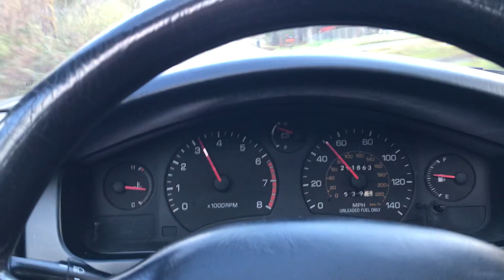1995 Toyota MR2 T-Top Open Driving